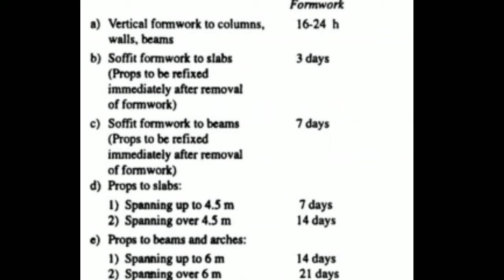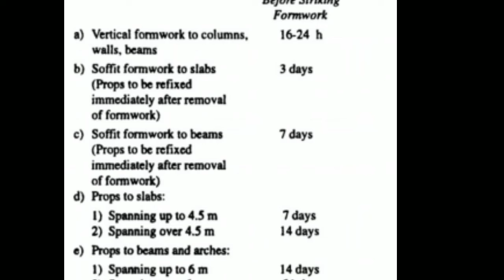स्लैब कितने दिन बाद खोले? बीम का सपोर्ट कितने दिन तक रखे?